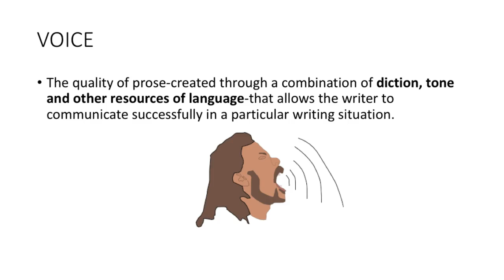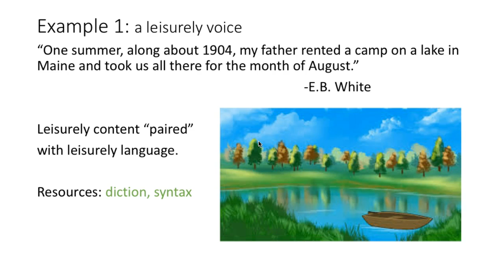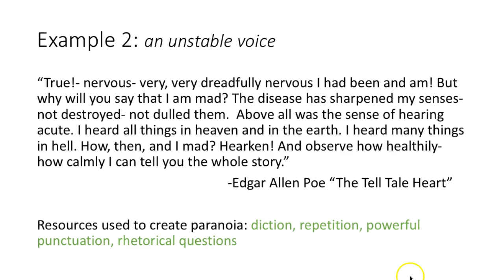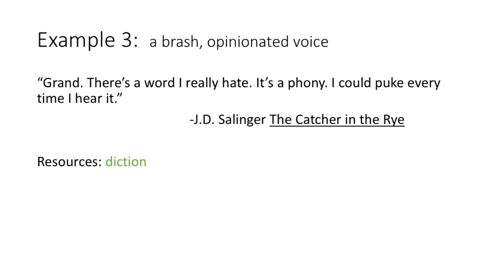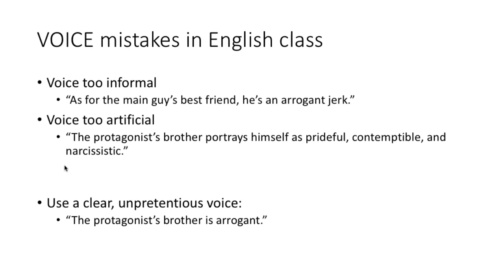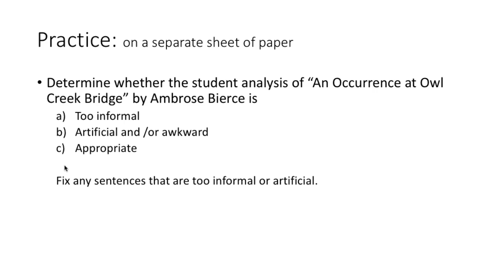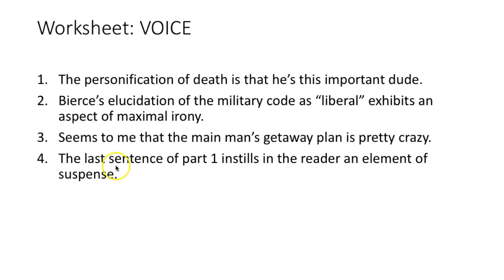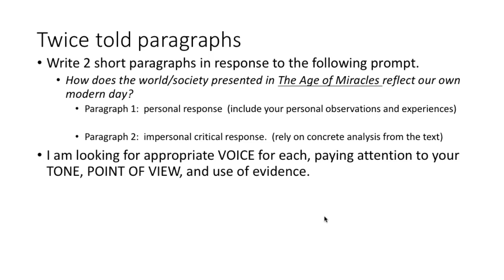Voice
The premise of these videos is that students can find examples of excellence in writing from the great writers.  Each video focuses on a technique, models, discussion, and practice.  I hope this will serve to supplement our writing mini-lessons in class.